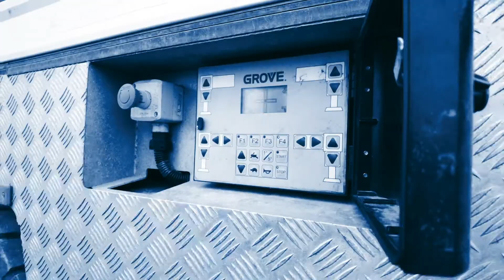Ein MAXIKraft Auftrag mit viel Fingerspitzengefühl und Augenmaß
Neulich musste MAXIKraft einen 20 Tonnen schweren Riesen für unseren Kunden AdlerPelzer, der große Automobilzulieferer, auf die Seite legen – und das mit viel Fingerspitzengefühl und Augenmaß.